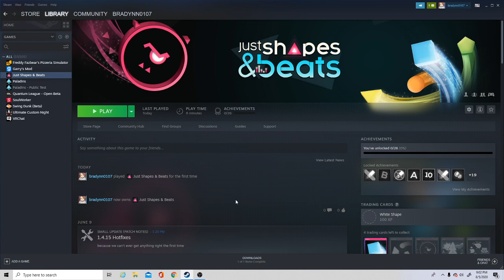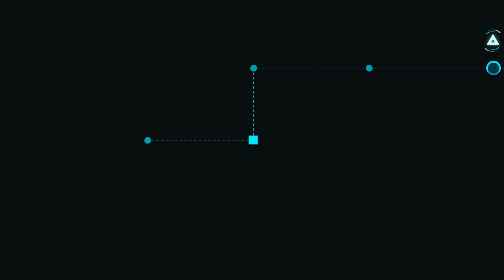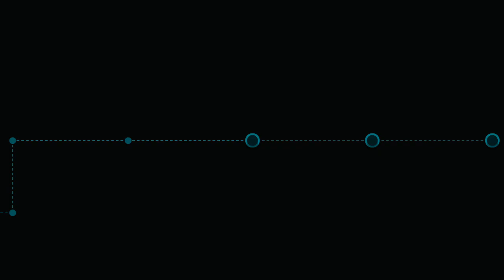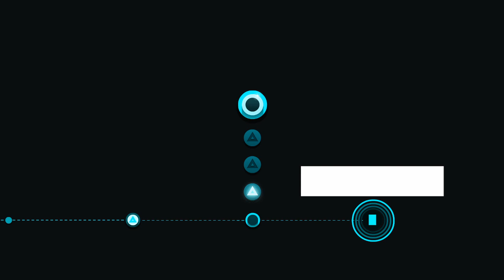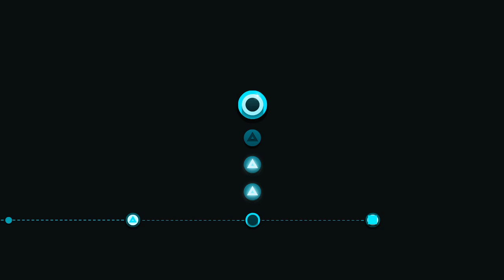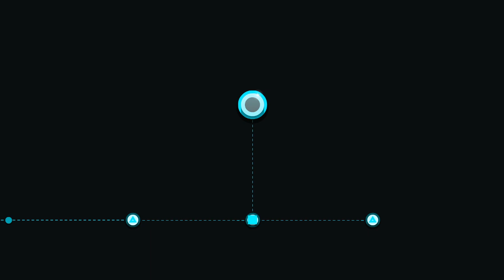just shapes and Beats ep #1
i die so much i help me plz